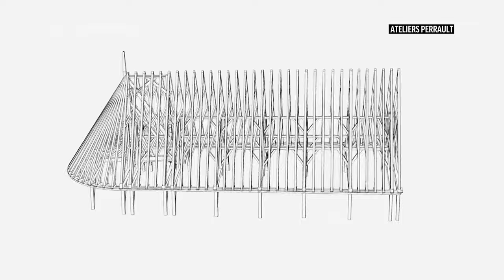Notre Dame Cathedral on track to reopen in 2024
Paris' Notre Dame Cathedral has celebrated yet another significant milestone toward restoration and reopening later this year.

AP Video: Alexander Turnbull & Jeff Schaeffer